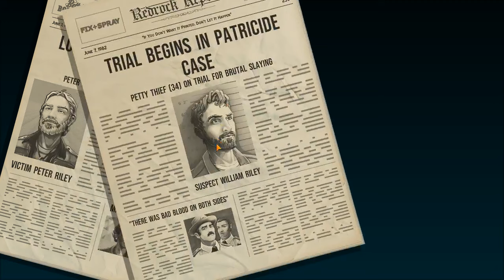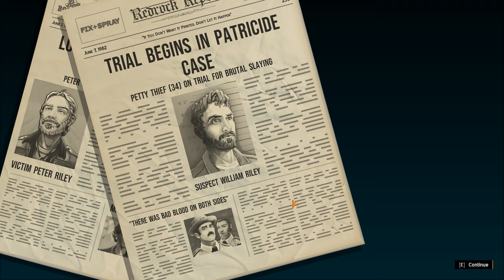American Fugitive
Released roughly last month, basically old school GTA where it's top down perspective opposed to over the shoulder 3rd person perspective. A lot more fun then I expected it to be.